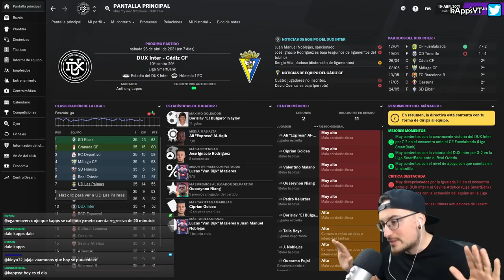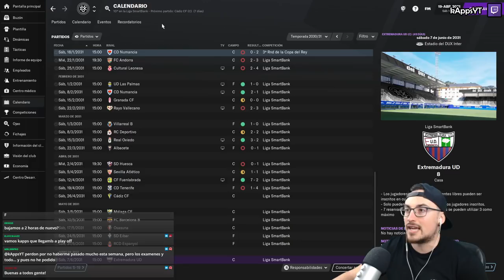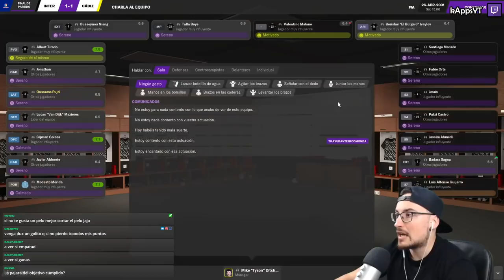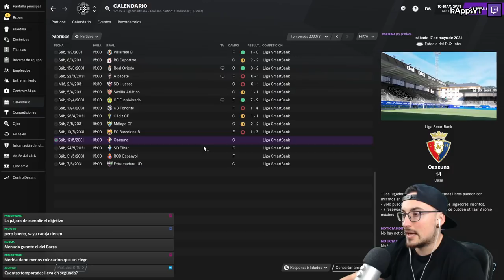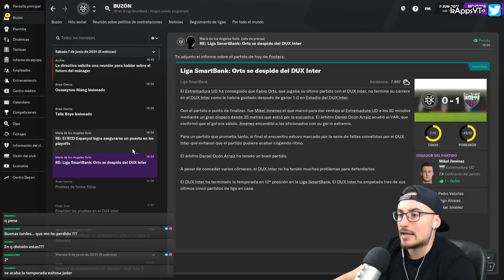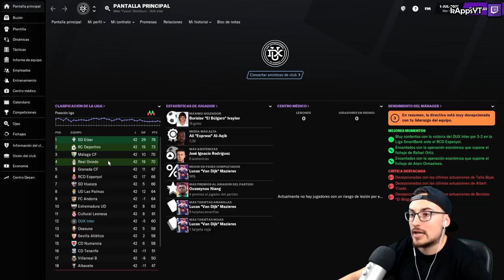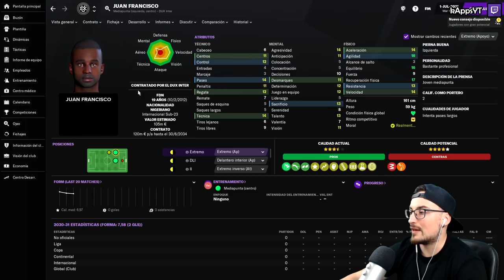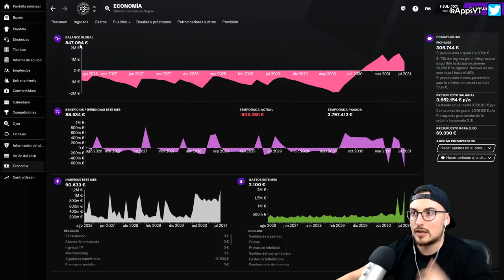FINAL DE TEMPORADA ¿ASCENDEMOS A PRIMERA? #15 DUX FM21 TEMP. 10 | FOOTBALL MANAGER 2021 en Español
Esta serie se juega a través de directos en mi canal de Twitch y una vez por semana tendréis un resumen de todo lo que hemos ido haciendo durante los últimos directos de dicha semana. Los vídeos de twitch se irán borrando automáticamente por la plataforma con el paso del tiempo por tanto no estarán todos ni tampoco siempre.

En conclusión, pretende simular el “CAMINO A LA GLORIA” del DUX INTERNACIONAL de MADRID, equipo que inicialmente juega en 2ªB de ESPAÑA. La idea es jugar tantas temporadas como sean posibles con este equipo durante todo el FM 21 y llevarlo lo más lejos que se pueda. El ROAD TO GLORY de un club.

▬▬▬▬▬   PREGUNTAS FRECUENTES   ▬▬▬▬▬▬